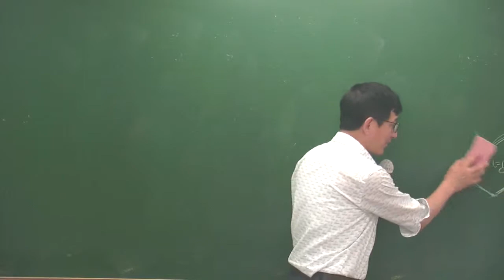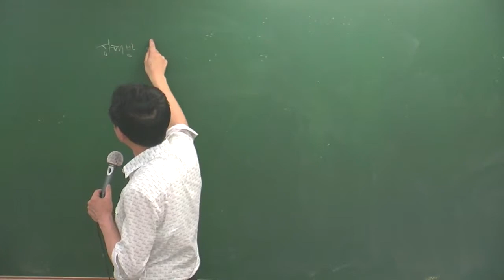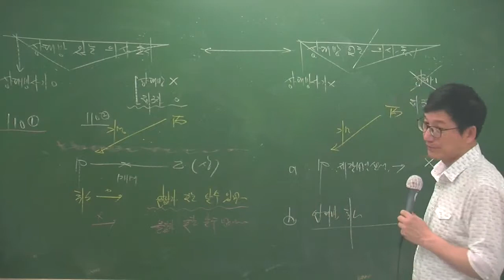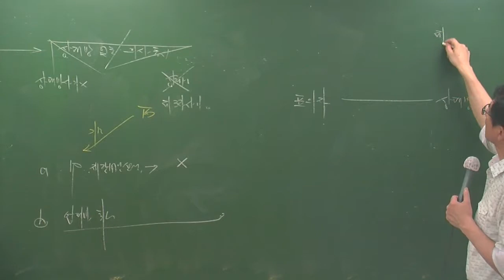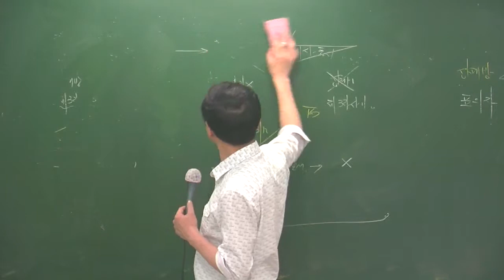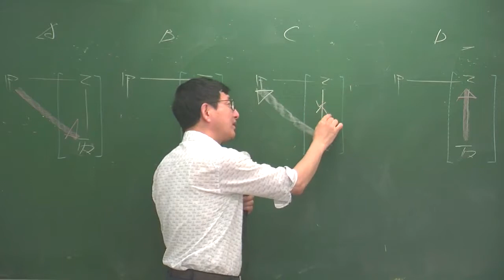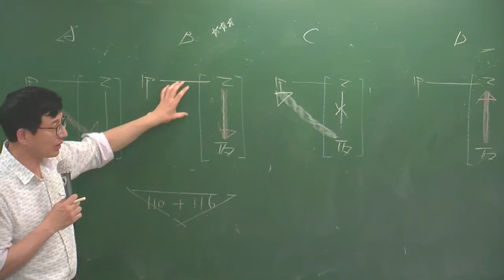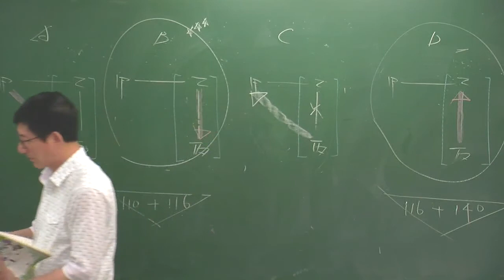민특6-18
6월 심화과정